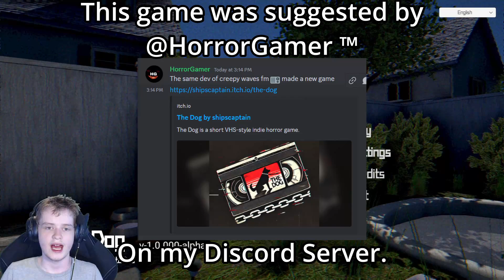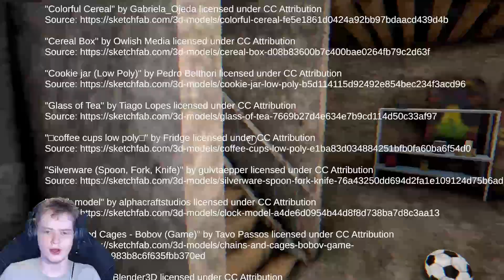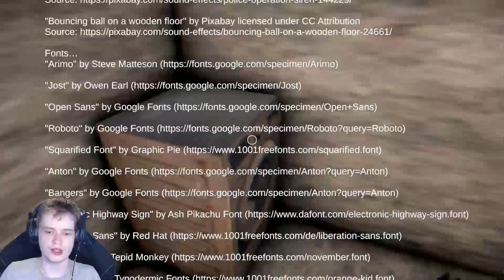The Dog | Horror Game Let's Play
This game was suggested by @HorrorGamerYT1

About This Game:
The Dog is a short VHS-style indie horror game.
PLOT:
Some middle-aged man has a normal life, house, family and as everyone - some secrets. But not all secrets can be hidden forever.

GAMEPLAY:
This is a short, atmospheric psychological horror where you play as a middle-aged man dealing with probably the most life-changing day in his life. You can briefly do routine family man tasks and live through the story.

NOTES: (shipscaptain)
"The Dog" is a short "sketch" game I wanted to make to relax after the last project. Please don't judge it too harshly—the story plot came after the fourth cup of coffee that day and made purely just for fun. Hope you'll find it enjoyable!

Average Gameplay Time: 5-10 minutes
CONTROLS:
WASD - Move
LMB - Interact
ESC - Settings and controls menu
Left SHIFT - Move a bit faster :)